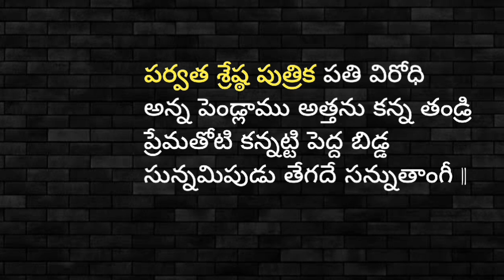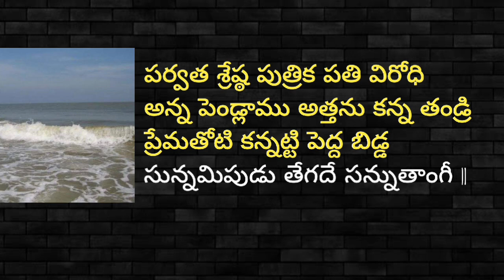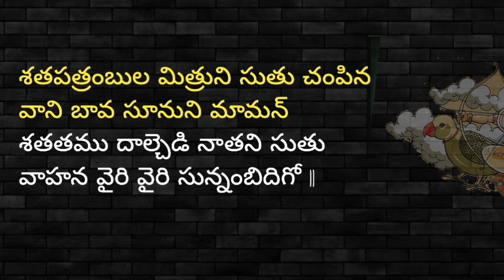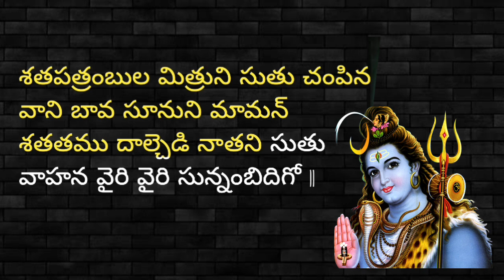చమత్కార పద్యాలు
పండితుడు ఇచ్చిన పంచ్ కి రివర్స్ పంచ్ ఇచ్చిన అతని భార్య.